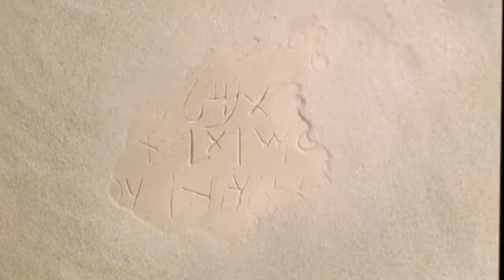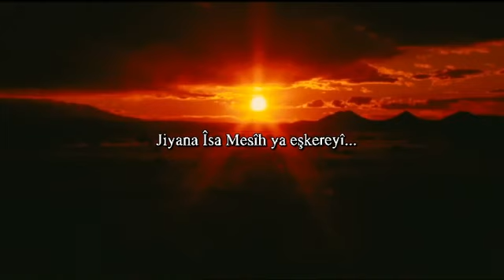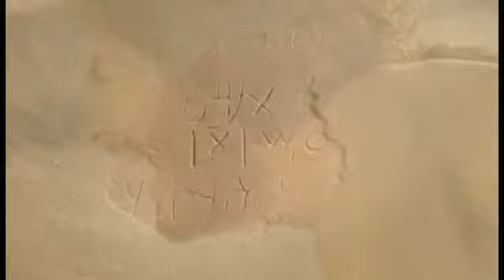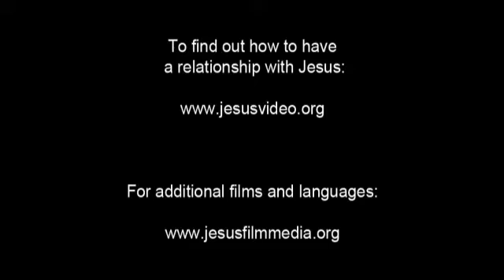Jesussa - fîlim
Jesussa - fîlim; bi kurmancî.